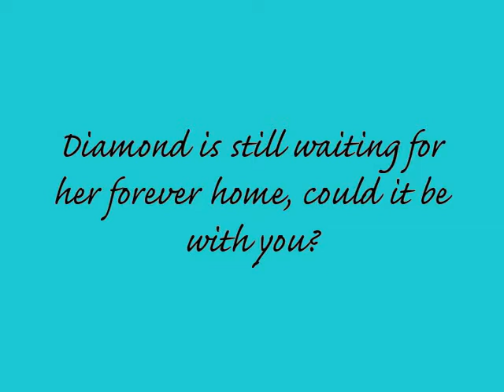Diamond's Journey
This week was Diamond's 8 week anniversary from what would have been her euthanasia date.  8 weeks from the start of her new life, 8 weeks full of love and growth that she would not have otherwise had.  So to celebrate this I created a short video to honor her journey in regaining her trust in people and her hope of finding her forever home.  We love you D!